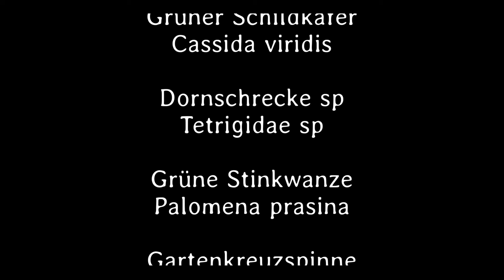Kleines ganz groß 93. Teil - Deutsch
Keine ahnung ob das überhaupt jemand liest?